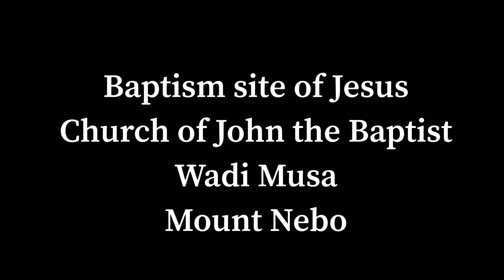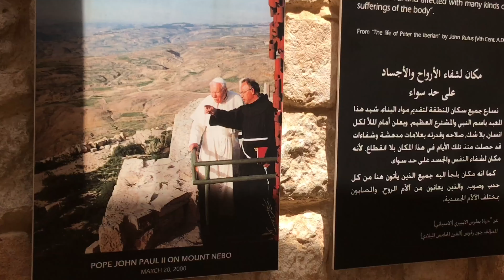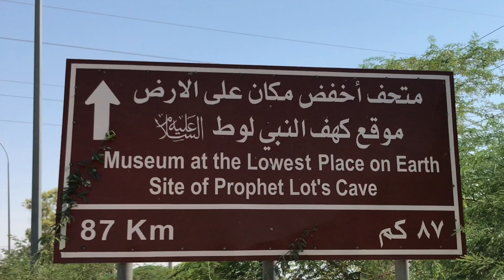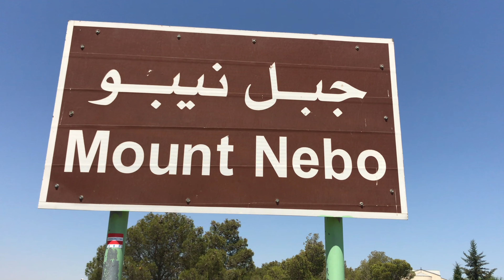Baptism site of Jesus | Wadi Musa | Mount Nebo | Church of John the Baptist | Kingdom of Jordon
Baptism site of Jesus | Wadi Musa | Mount Nebo | Church of John the Baptist | Hashemite Kingdom of Jordon